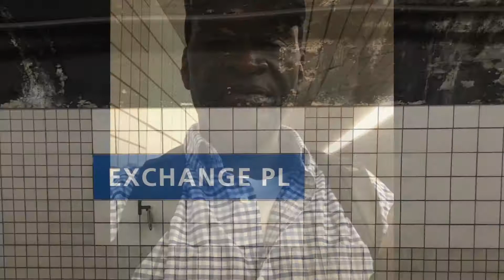"Pass The Peas" Episode #3 Gun Violence Taped at the Jersey City Waterfront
Episode #3 of Pass The Peas illustrates our thoughts about the need for new and improved gun and ammunition legislation in the US. We discuss the gun loopholes for non-federal licensed gun sales, a need for a national gun permit/license , to eradicate less stringent rules from state to state. Less ambiguity from state to state. And the enforcement of rules for people who have mental illnesses.